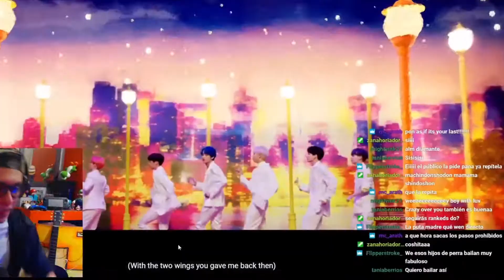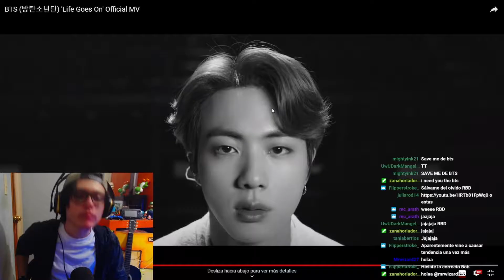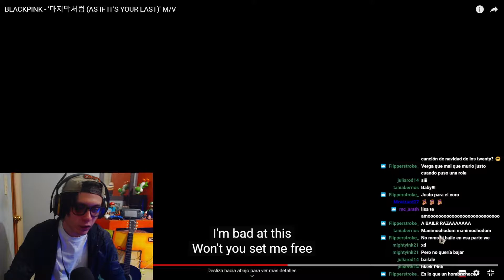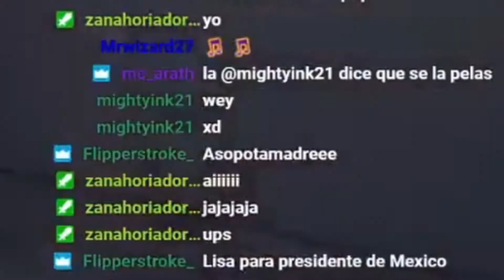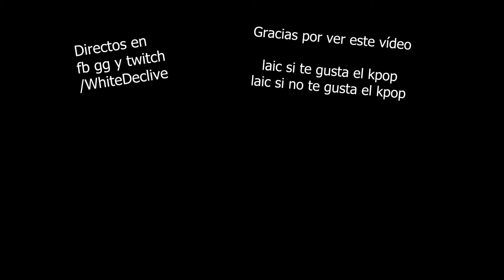El KPOP invade mi STREAM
Un vídeo del día en que mi directo de LoL se convirtió en ciberconcierto de KPOP jajaj
Pueden encontrarme por aca: